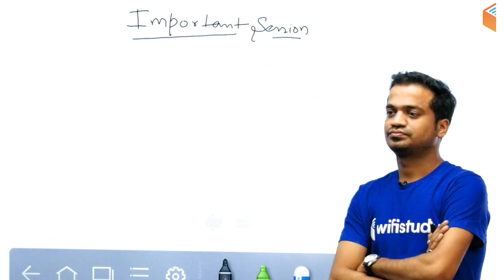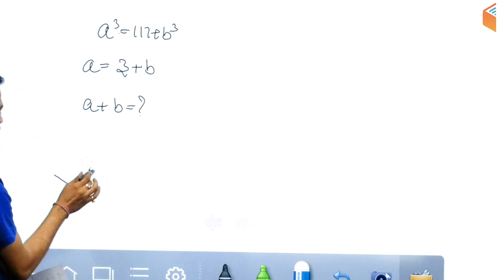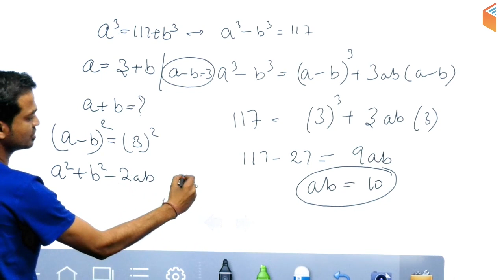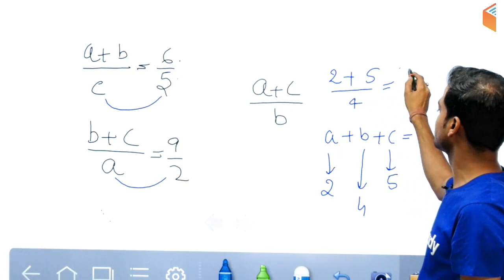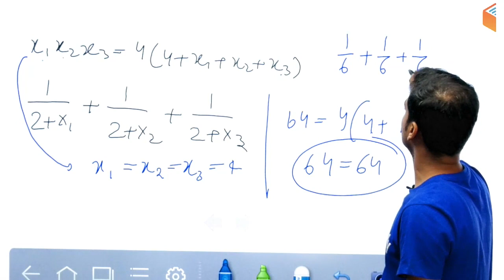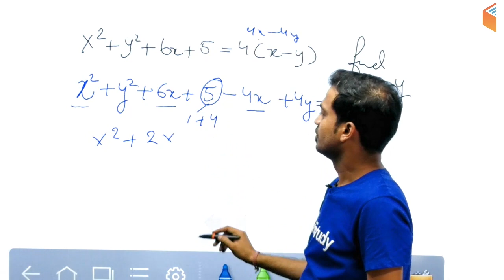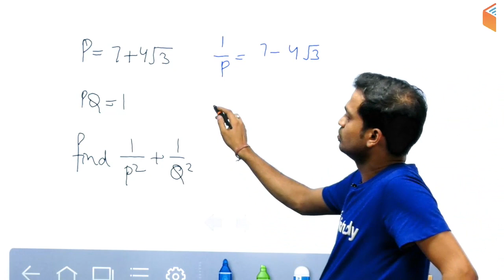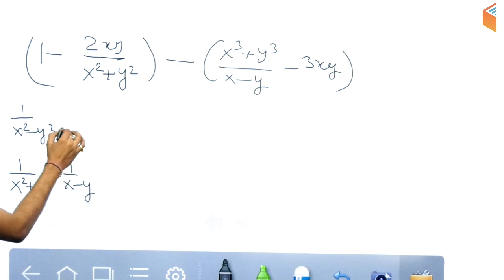5:00 PM - SSC CGL 2018 | Maths by Naman Sir | Algebra & Surds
1. One Subscription, Unlimited Access
2. Learn from your favourite teacher
3. Real time interaction with teacher
4. You can ask doubts in live class
5. Limited students
6. Download the videos & watch offline

Morning Shows:
5:00 AM - Current Affairs Quiz Show by Bhunesh Sir
7:00 AM - The Hindu Editorial Analysis by Vishal Sir
8:00 AM - Current Affairs Show by Bhunesh Sir
8:45 AM - Vocabulary Show by Bhunesh Sir

RRB ALP 2018 (Psycho):
6:00 AM - Psychological Tests by Ramveer Sir

RRB JE 2019 (CBT-1):
9:00 AM - General Awareness by Bhunesh Sir
9:30 AM - General Science by Shipra Ma'am
10:00 AM - Reasoning Hitesh Sir
11:00 AM - Maths by Sahil Sir

RRB NTPC 2019 (CBT-1):
12:00 PM - General Science by Shipra Ma'am
12:30 PM - Maths by Sahil Sir
1:00 PM - General Awareness by Bhunesh Sir
1:30 PM - Reasoning by Deepak Sir

SBI PO/Clerk 2019:
2:00 PM - Reasoning by Puneet Sir
3:00 PM - English by Vishal Sir
4:00 PM - Maths by Arun Sir

अब CGL दूर नहीं:
5:00 PM - Maths by Naman Sir
6:00 PM - GK by Praveen Sir
7:00 PM - English by Harsh Sir
8:00 PM - Reasoning by Deepak Sir

RRB JE 2019 (CBT-2):
9:00 PM - Civil Engg by Sandeep Sir
9:00 PM - Electrical Engg by Ashish Sir
10:00 PM - Computer Science by Pandey Sir
10:00 PM - Electronics Engg by Ratnesh Sir
11:00 PM - Mechanical Engg by Neeraj Sir

RPSC 1st Grade Teacher 2019:
11:00 AM - Indian Constitution by Rajendra Sir
11:30 AM - Geography By Rajendra Sir
12:00 PM - History by Praveen Sir

अब Patwar दूर नहीं:
1:00 PM - Geography by Rajendra Sir
1:30 PM - Maths by Sahil Sir
2:00 PM - History by Praveen Sir
2:30 PM - Hindi by Ganesh Sir

Master Classes - For All State Level & Other Competative Exams
4:00 PM - Reasoning by Hitesh Sir
5:00 PM - GK by Sandeep Sir
6:00 PM - Hindi by Ganesh Sir
7:00 PM - Maths by Naman Sir
8:00 PM - English by Sanjeev Sir